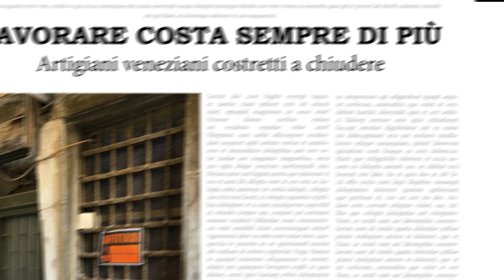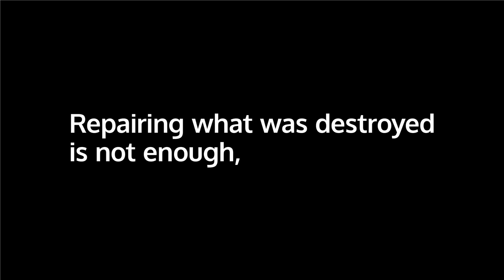Laboratorio di Interactive Design 2022-23 Showreel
Laboratorio di Interactive Design
CdLT Design del Prodotto, della Comunicazione Visiva e degli Interni / 2022-23

INTER_AZIONI
Spazi interattivi, spazi ibridi, spazi galleggianti, spazi emergenti.

Il cambiamento climatico ci costringe a confrontarci con l’innalzamento del livello del mare e con le minacce che questo comporta. Possiamo pensare ad altri modi di convivere con l’acqua?
A Venezia, città arcipelago, ogni isola aveva una funzione specifica. Interactive Design si propone come un laboratorio di ricerca focalizzato sul progetto di spazi (isole) in cui le relazioni e le interazioni sono centrali: inter_ azioni per abitare, per la cultura e l’identità del luogo, per l’ambiente. In che modo possiamo sfruttare le opportunità offerte dal galleggiamento in un futuro che è già presente? Il progetto può essere una forma di cura?

DOCENTI
Raffaella Fagnoni, Carlo Turri

COLLABORATORI
Sara Bertoldo, Eugenia Morpurgo

CON
Carmelo Leonardi, Maria Manfroni, Mattia Priola

UN SENTITO GRAZIE A
Timothi Pepe, Michele Zannoni, Lodovica Guarnieri, Camilla Cangiotti